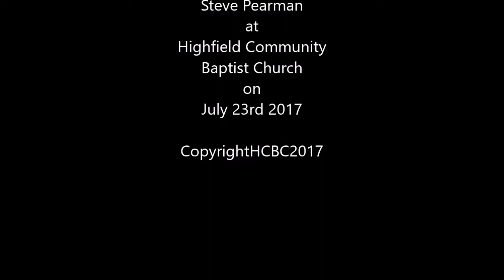Priorities - Haggai 2:1-9 July 23rd 2017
We can get discouraged, which leads to feeling like we cannot make a difference. Once we sort out what REALLY matters, our priorities get adjusted and we can move forward.